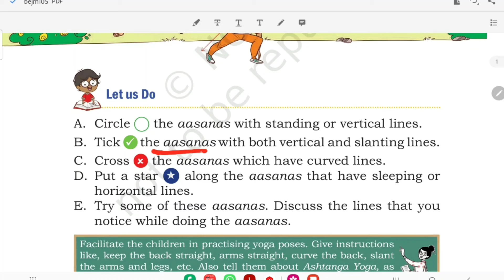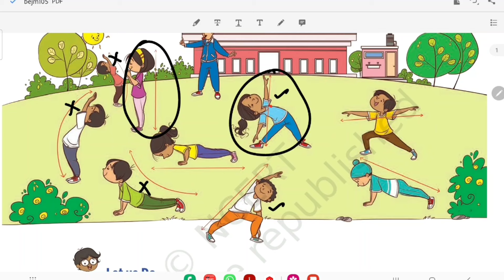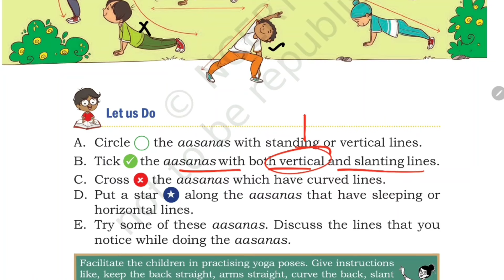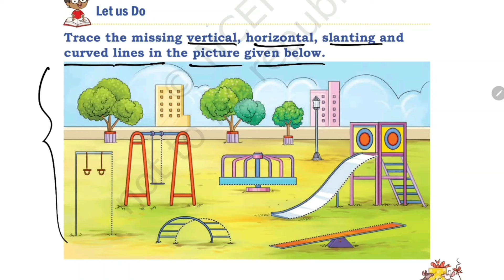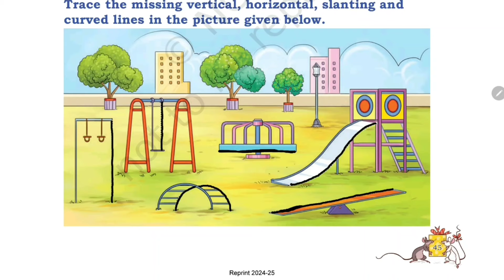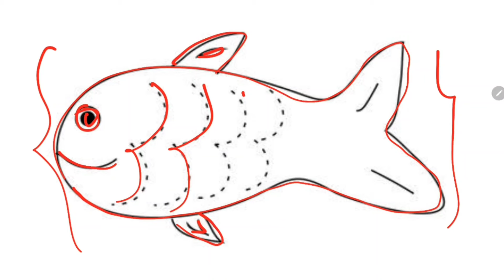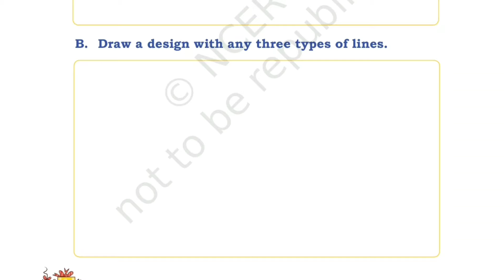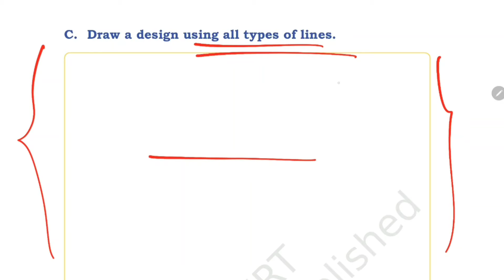Playing with Lines / Class-2 Maths NCERT chapter-5 हिंदी Explanation & Solution By-KV Teacher